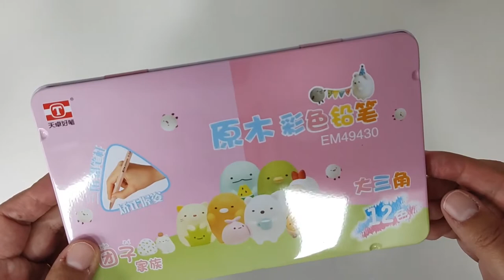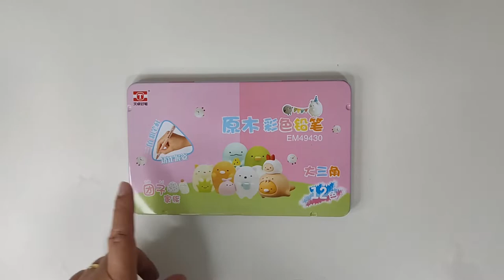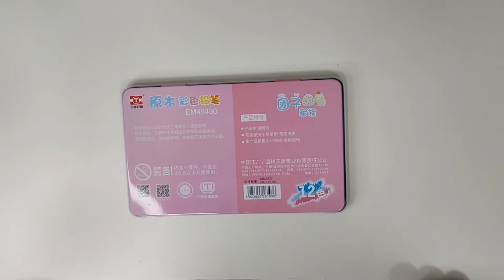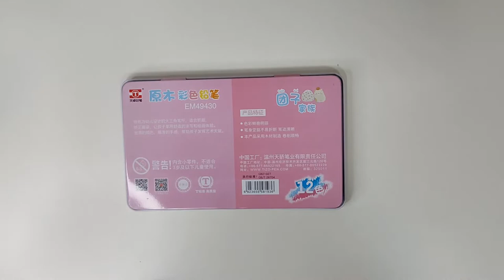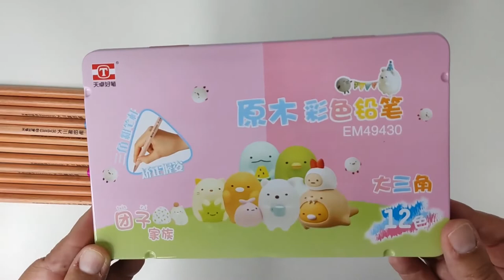Testando Lápis de cor Tianzhuo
Pessoal, Nesse vídeo veremos o teste que eu fiz de um lápis de cor que eu comprei na 25 de março, se você quiser ver o que mais eu comprei dá uma olhadinha nesse vídeo aqui:

Audio Content powered by Youtube Library